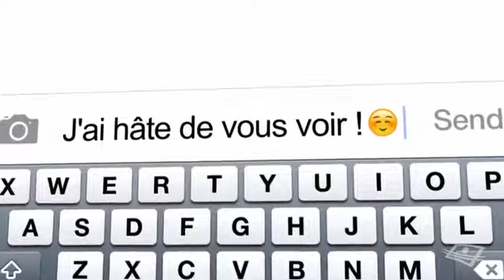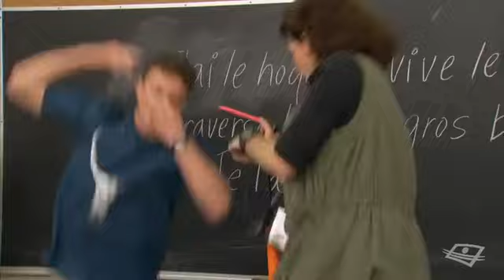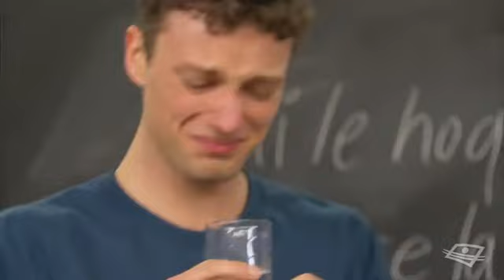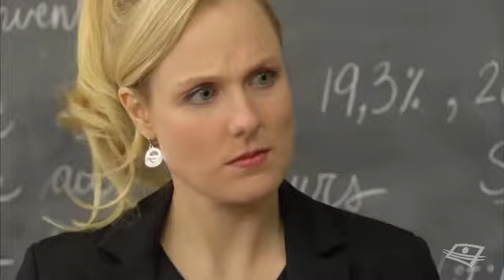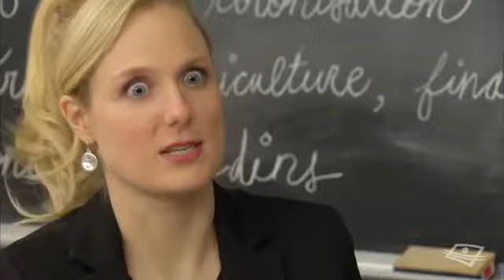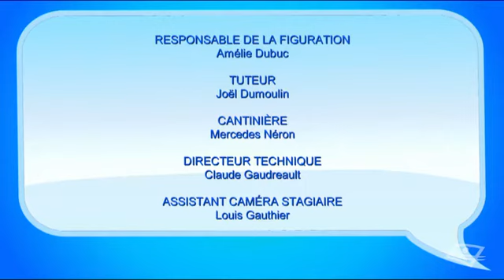Subito texto saison 4 épisode 18 Hockey et hoquet